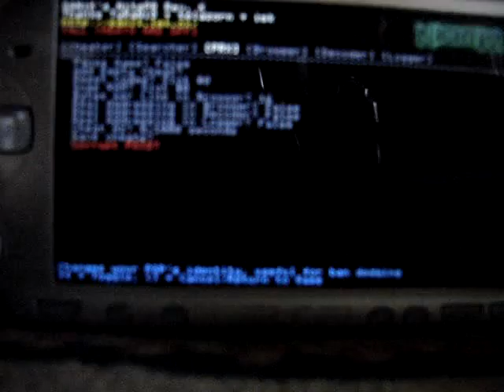Socom FTB2 How to get unbanned isnt working..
^^ yeah, self explanatory.